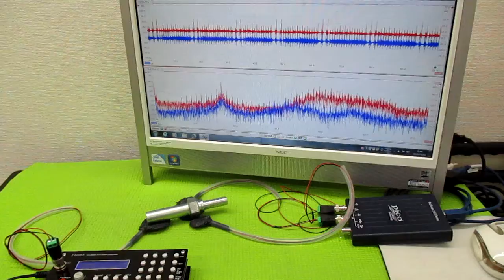超音波プローブの発振制御による表面検査技術